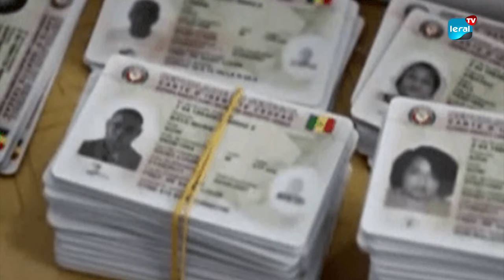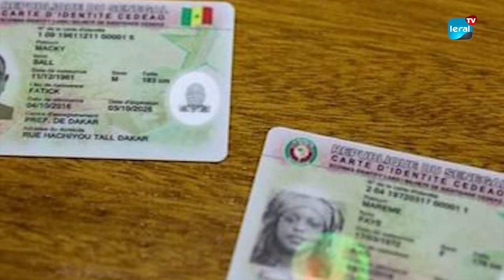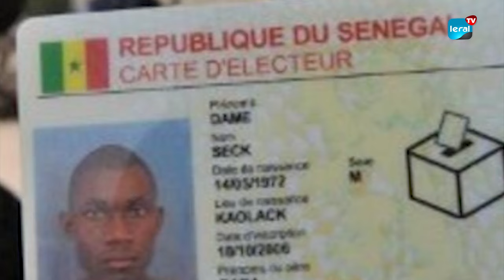Cartes d'Électeurs/ Présidentielle 2024: Pas de Rush à Dakar Plateau, 4222 nouvelles attendront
À trois mois de l'élection présidentielle de 2024, la sous-préfecture de Dakar Plateau ne connaît pas encore de ruée pour le retrait des cartes d'électeurs. Avec 4222 nouvelles cartes, en plus des 4 000 anciennes restantes, la récupération s'avère laborieuse. Cette situation devient de plus en plus courante, les citoyens attendent souvent le dernier moment pour s'en préoccuper.